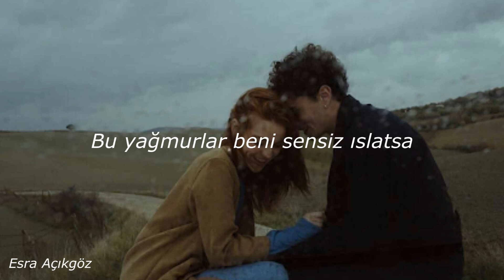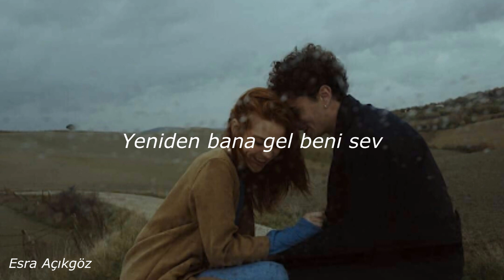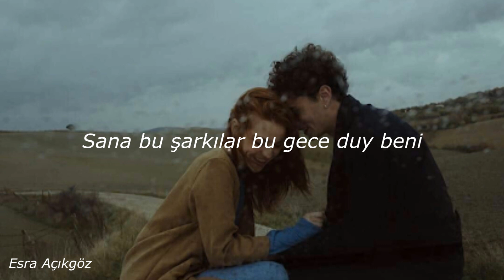Elyas & Taha - Gece Mavisi Lyrics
Beni spotifydan takip edip diğer çalma listelerine bakabilirsiniz :)

Uygulama: Sony Vegas Pro 11

Sözler:
Gecelerimi bana ver zehirim
Hiç uyku uyutmaz mısın sen güzelim?
Kalbimin ritmini çaldın ve gittin mi?
Gerçekten yaptın mı bunu bana?
Peki ya aşıksam hala dolanıyosam
Şehrimde yalnız ve bulamıyosam seni?
Mavinin tonları, gözünde parladı
Kafayı buldum ve gülüşüne sardım
Yok, bunun dermanı yok biliyorum
Ama napiyim bu deli kalbimi?
Şişemin sonu devirir mi beni sen gibi?
Bu yağmurlar beni sensiz ıslatsa
Gökyüzüm arınır bütün bulutlarımdan
Gece mavisi gözlerinde kayboldum bul beni
Tüm hata benim sana bu şarkılar bu gece duy beni
Gece mavisi, gece mavisi
Gülüşüne sağlık çok ağlattı
Ben düştüm düştüm toparlandım
Beni boşver, yeniden bana gel
Beni sevdeli der biri görse, kollarında ölsem
Doğarım yeniden bana gülsen
Of, al beni sol yanına, gir kanıma
Yalnız kalamam yok sensiz olamaz
Elim kolum bağlı, yüreğimse yangından
Sana dargınım, başka yolu var mı?
Gülüşünde kaldım, yok, bu gönlüm sargılı
Ben hala bir deli, sen hala bir delilsin
Bir sabah uyandığım gibi
Sesimi duyan hiç değilsin